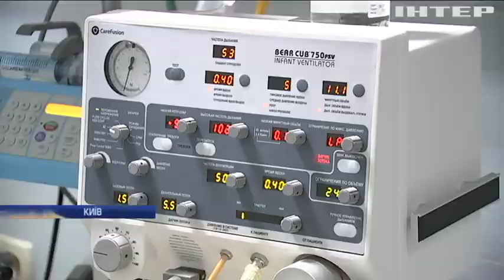Представник "Опозиційної платформи - за життя" М.Макаренко запропонував якісні зміни в медицині